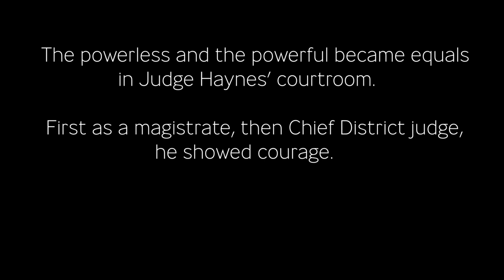Hall of Fame: Judge William J. Haynes Jr.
As a judge, William J. Haynes, Jr. was entrusted with the responsibility of making decisions that critically affected the lives of his fellow citizens. He discharged that responsibility with compassion, courage, integrity, skill, a tireless work ethic and, most importantly, a passion for justice. Those qualities were never more needed, and were never more evident, than in the cases that the Tennessee Justice Center brought to Judge Haynes’ court. Our clients, too often disregarded and devalued outside of the courthouse, received the same full measure of respect and concern that he extended to the powerful institutions and individuals who were their adversaries. Hundreds of thousands of Tennessee mothers and children were never aware that Judge Haynes was responsible for their being able to get the quality health care guaranteed to them by law, but that powerful institutions would have denied them.

We need your help to continue to fight for those most in need.

Directed by Demetria Kalodimos